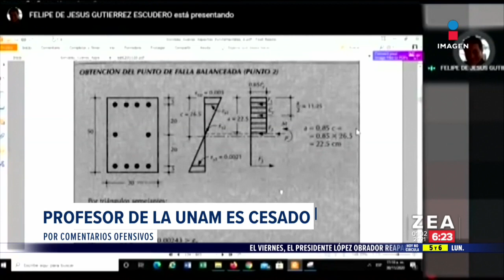Profesor de la UNAM es cesado por comentarios ofensivos | Noticias con Francisco Zea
Cesan a profesor de la FES Aragón de la UNAM por decir en clase que lo primero que ve en una mujer son sus senos.